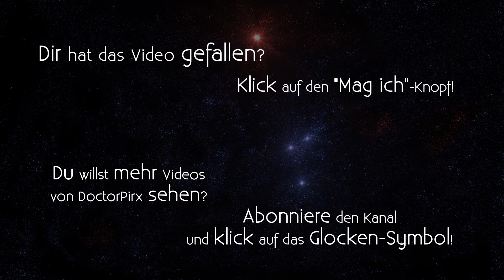Let's Play Might and Magic Book One [DE] 58 Ancient Wizard Lair